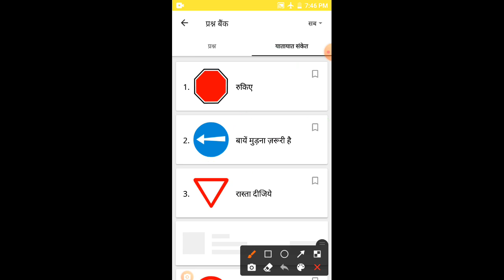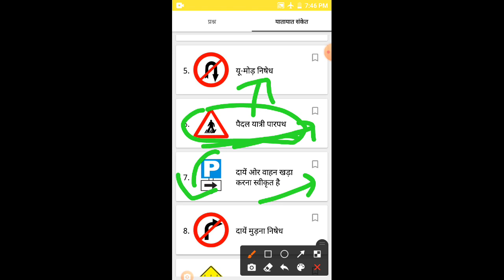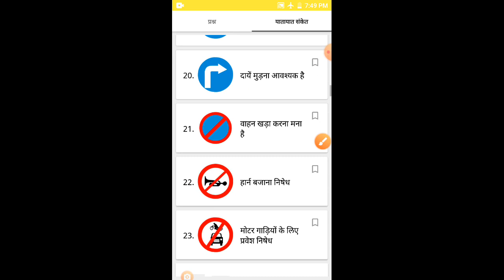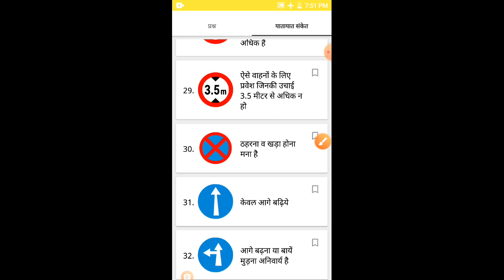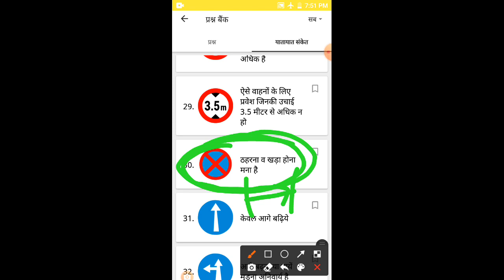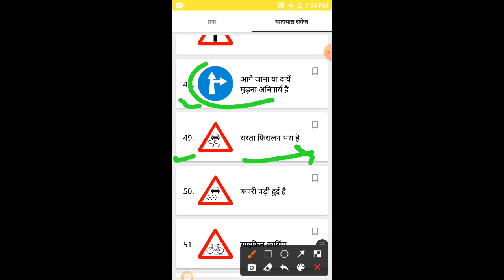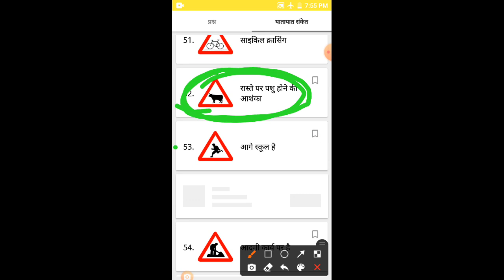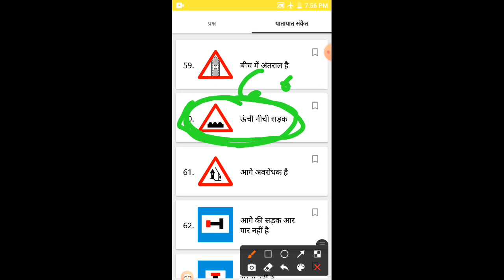NCL traffic rules HEMM operator || महत्वपूर्ण क्वेश्चन एग्जाम की दृष्टि से जल्दी देखें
सामान्य ज्ञान जनरल साइंस और ट्रैफिक रूल्स से और वीडियो देखने के लिए कर्मचारी को सब्सक्राइब करें और वीडियो को थोड़ी सी बीयर के लोकगीत वीडियो को लाइक करें चैनल को सब्सक्राइब करो कि वीडियो देखने के लिए आवाज म्यूट करें वीडियो दिखाएं